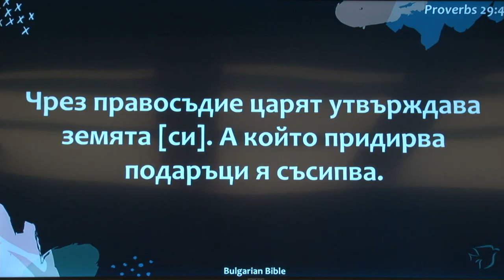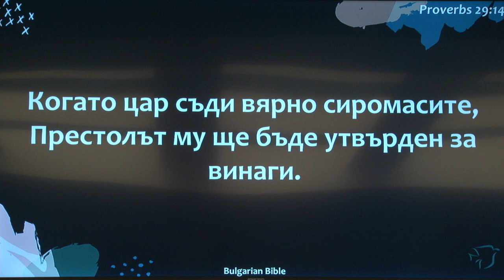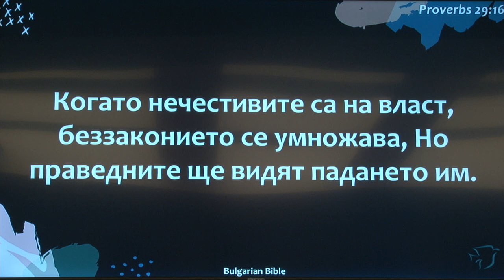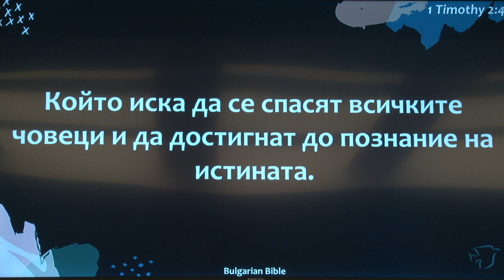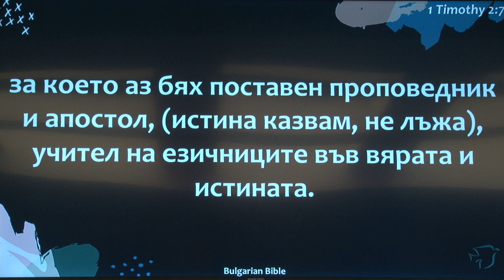Совершилось! проповедует пастор Геннадий Ни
Ватсап/Вайбер:
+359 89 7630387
Наталья Сахарова